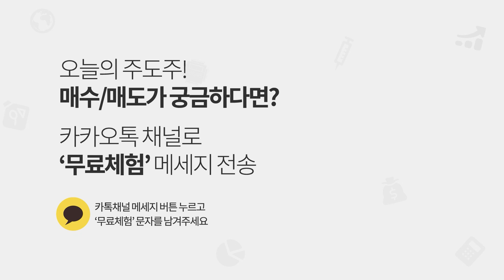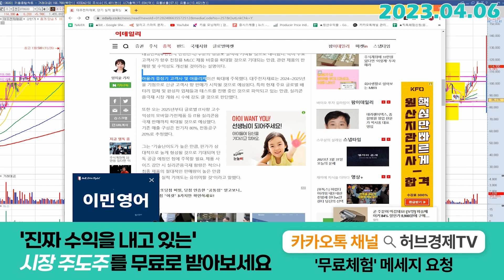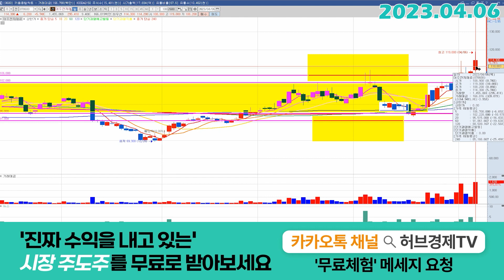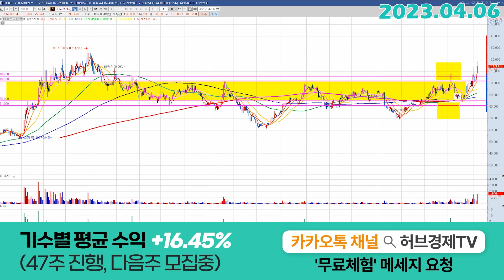대주전자재료 (078600) - 급등하는 날의 특징